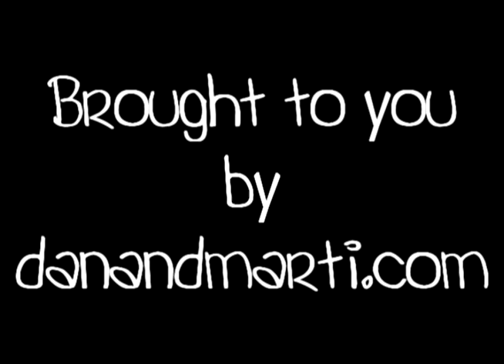Dan and Marti - 1x03 - Scene 2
Marti convinces Savannah to go on the date with Dan.